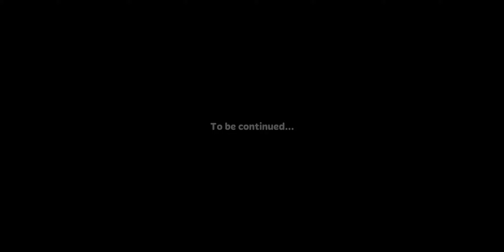Cooking Diary: Insane and Infinity Level 80 at Exciting Waterfall Resto 🐙🦑🤤🍶🍸😍😍😍...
Berapa banyak ruby dan uang biru💎 yang diperlukan untuk full upgrade Resto Exciting Waterfall ??
Jawabannya adalah 721 ruby :
1) 544 Ruby  untuk full upgrade Kitchen Tools mu.
2) 137 Ruby untuk full upgrade Interior mu.
3) 40 Ruby dan 5.670 uang biru untuk full upgrade decor mu.

How many Rubies and Banknotes💎 are needed to fully upgrade Resto Exciting Waterfall??
The answer is 721 Rubies:
1) 544 Rubies for the full upgrade of your Kitchen Tools.
2) 137 Rubies to fully upgrade your Interior.
3) 40 Rubies and 5.670 Banknotes for the full upgrade of your decor

Our GUILD ID is 0pcvqk (Grand Master)

we're welcome for everyone.